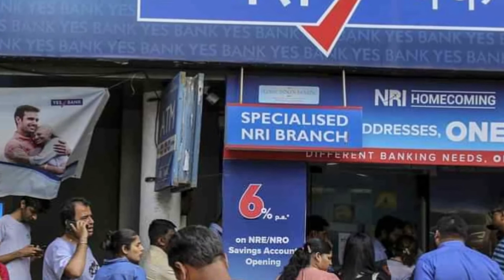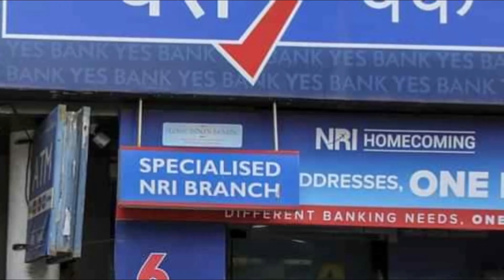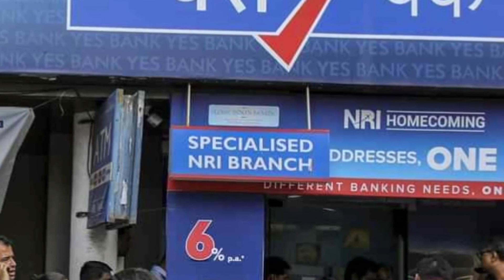yesbank and Priyanka Gandhi